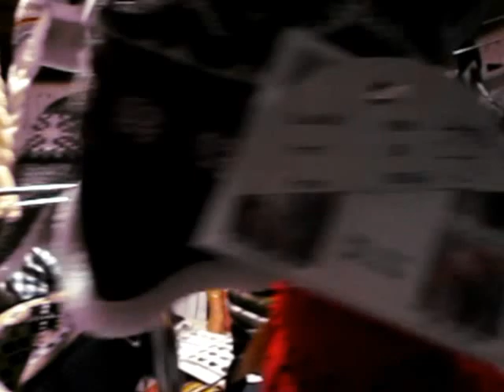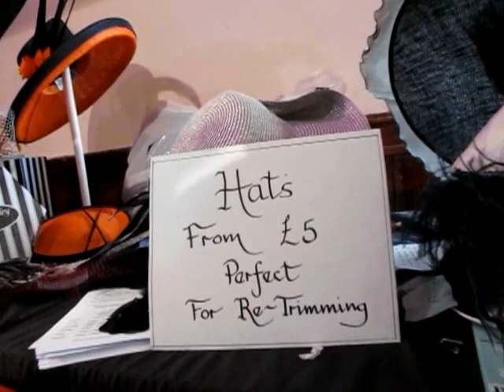Bridport Hat Festival 2012, Hatting and Chatterings 02